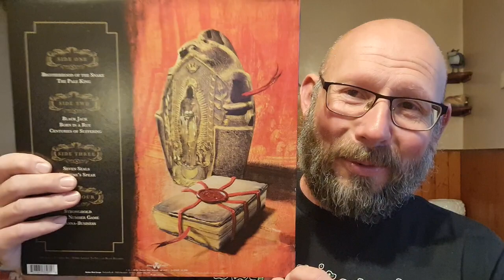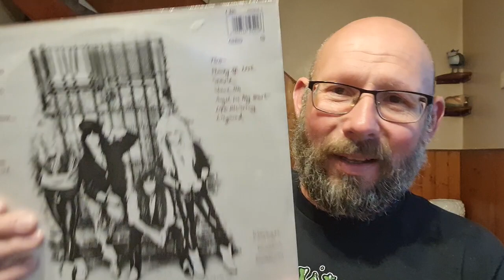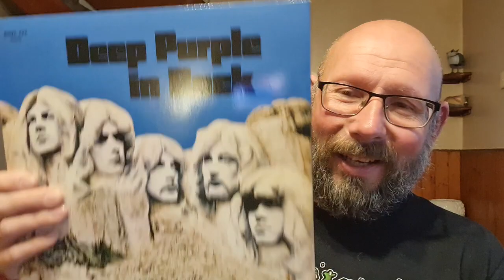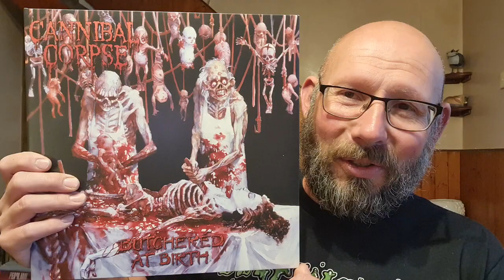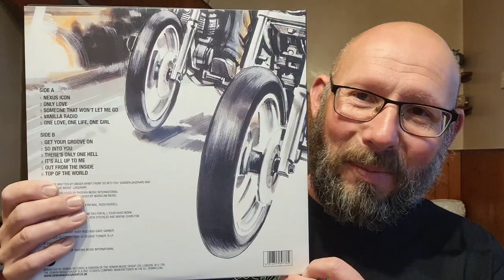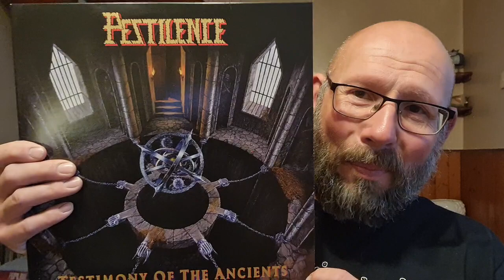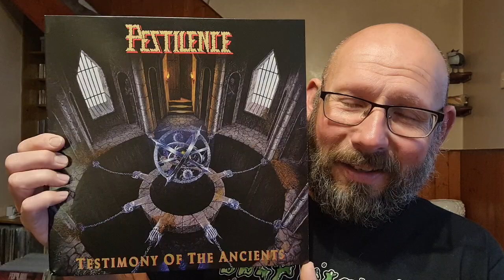10 Amazing Album Cover's that don't Include Iron Maiden. Response To Cloudy Milder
A quick video response this week to Cloudy Milders 10 album's in your collection with amazing artwork.